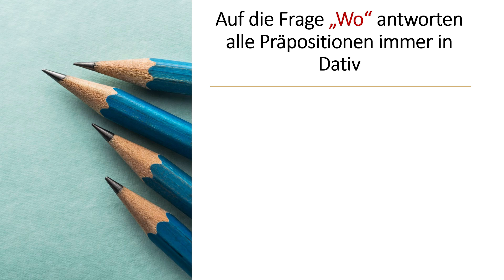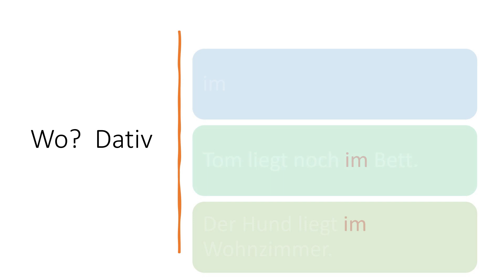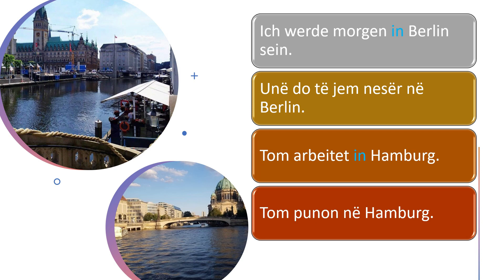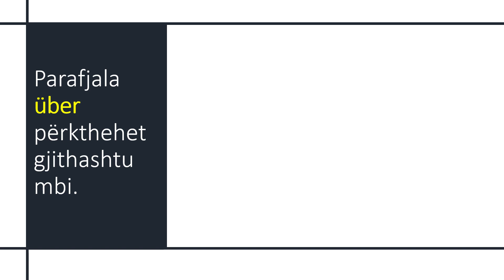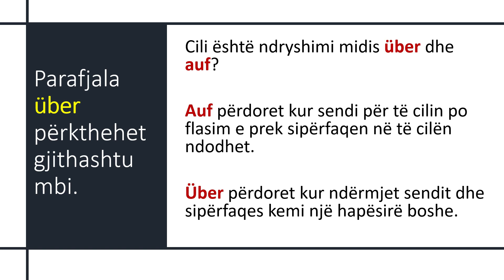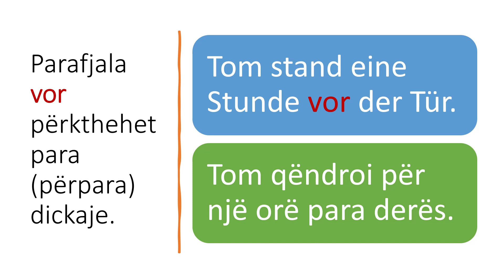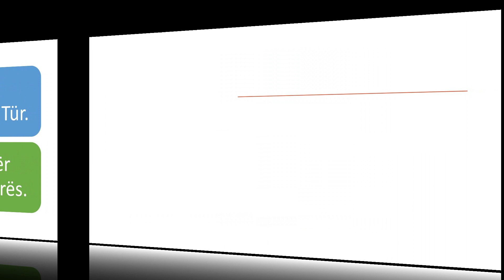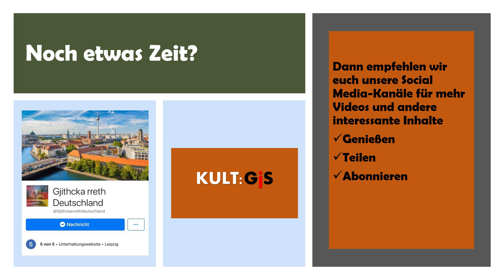Gjermanisht Shqip Perkthim / Leksion 11 / Parafjalet ne Dativ / Die Frage Wo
Leksioni ju meson parafjalet ne Dativ qe i pergjigjen pyetjes "Wo". Präpositionen jane shume te rendesishme ne gjuhen gjermane.

Per me shume mund te na ndiqni ne faqen tone FB

Nepermjet shembujve dhe fotove ju shpjegojm perdorimin e parafjaleve in, an, über, unter, zwischen, vor, hinter.